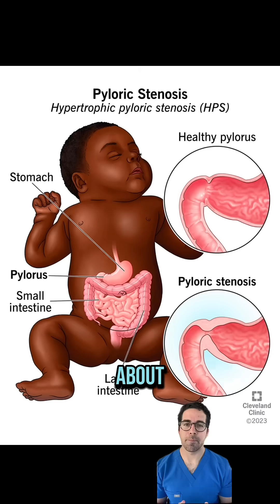What Is Pyloric Stenosis? 🤮 | Dr. Yoshi on the Signs & Treatment of Forceful Vomiting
Is your baby projectile vomiting after feeds? It could be pyloric stenosis—a condition where the stomach outlet narrows. Dr. Yoshi explains the classic signs, how it’s diagnosed, and the treatment that can fix it quickly.